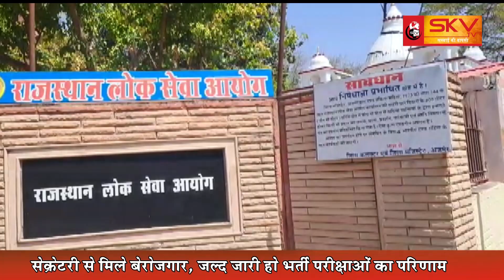RPSC सेक्रेटरी से मिले बेरोजगार, जल्द जारी हो भर्ती परीक्षाओं का परिणाम पुलिस जाब्ता भी रहा मौजूद